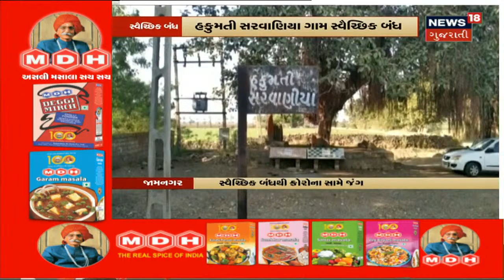Chhota Udepur | 108 ની રાહ જોવામાં દર્દીએ ગુમાવ્યો જીવ | News18 Gujarati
Chhota Udepurમાં એક દર્દી માટે "જે પોષતું તે મારતું" કહેવત સાચી પડી. 108 ની રાહ જોવામાં દર્દીએ ગુમાવ્યો જીવ. શ્વાસ રૂંધાતા પત્ની રસ્તા પરજ બેસી રહીં.